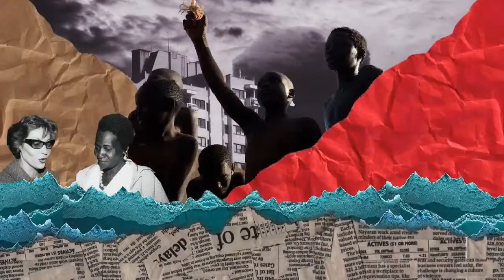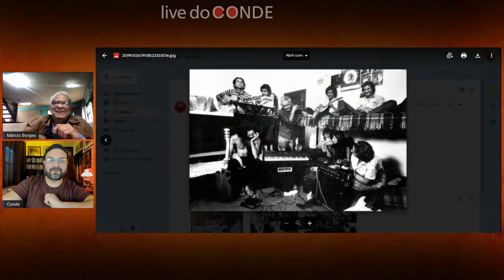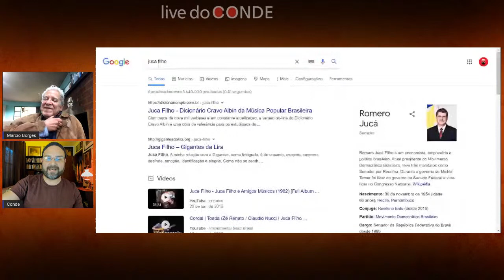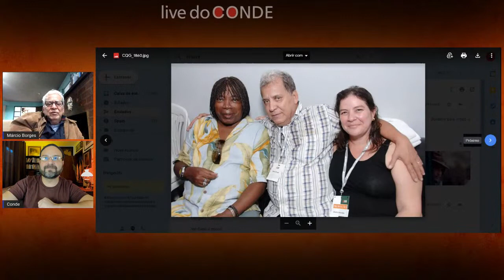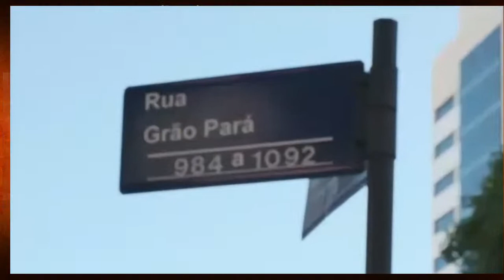🔴 Live do Conde entrevista Márcio Borges: Os sonhos não envelhecem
Márcio Borges é compositor, escritor e um dos mais importantes letristas brasileiros. É um dos fundadores do Clube da Esquina, um dos mais aclamados coletivos musicais do Brasil e do mundo. É co-autor de várias composições célebres em parceria com Milton Nascimento e com seu irmão Lô Borges.

Nascido em uma família bastante musical – o pai tocava um pouco de violão e a mãe cantava em corais e tocava piano, é o segundo de uma turma de 11 filhos, muitos deles também envolvidos com a música, e considera seu irmão mais velho, Marilton Borges, a grande influência de sua vida.

Na adolescência mudou-se para o Edifício Levy, no centro de Belo Horizonte, onde conheceu os vizinhos Wagner Tiso e Milton Nascimento, que se tornou seu grande amigo e parceiro musical.

Márcio é autor da letra de Clube da Esquina, sua primeira parceria com o irmão Lô Borges. Posteriormente, essa canção daria nome aos dois discos e ao movimento Clube da Esquina, de cujo núcleo formador Márcio é um dos pilares e principais letristas.

Em 1996, escreveu o livro Os sonhos não envelhecem – Histórias do Clube da Esquina. Em 2001 escreveu um livro infanto-juvenil chamado Os 7 falcões.